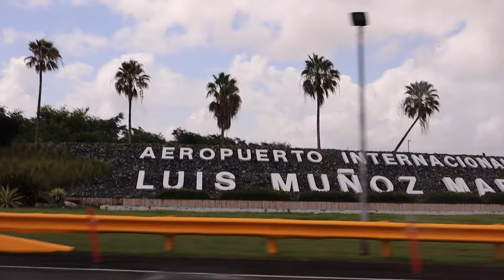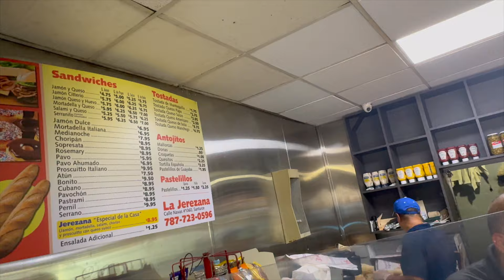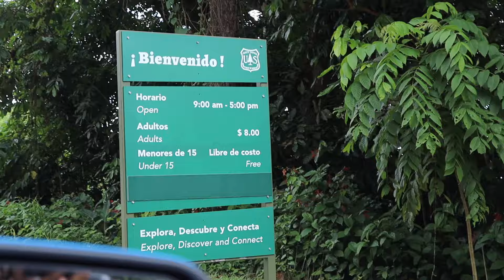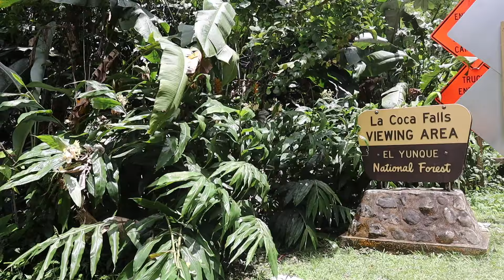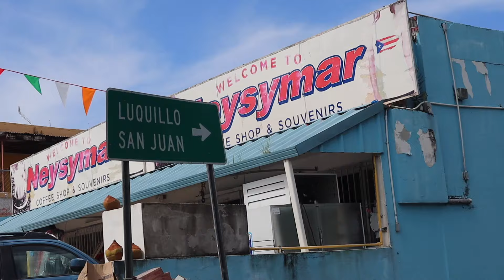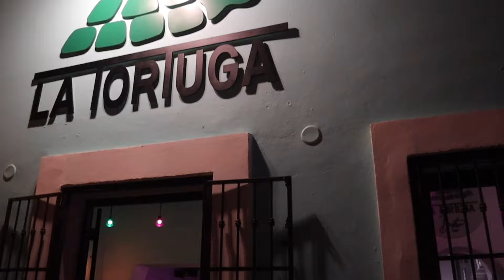La MEJOR CASCADA de Puerto Rico 🇵🇷 | Día 2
En este video nos adentramos en el único bosque tropical lluvioso del Sistema Forestal Nacional de los Estados Unidos, El Yunque. La joya verde de Puerto Rico, donde encuentras hermosas cascadas rodeadas de vistas impresionantes. Un lugar que debes visitar si estás por PR. También recorrimos parte del noroeste de la Isla del Encanto. Esperamos que lo disfruten!!